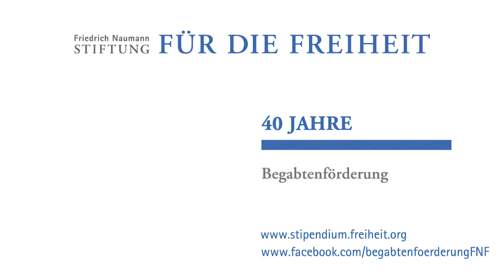Iryna Pryval: Aufstieg durch Bildung - 40 Jahre Begabtenförderung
Iryna Pryval, Sprecherrat der Stipendiatinnen und Stipendiaten der Stiftung bei der Veranstaltung "Aufstieg durch Bildung - 40 Jahre Begabtenförderung der Friedrich-Naumann-Stiftung für die Freiheit.